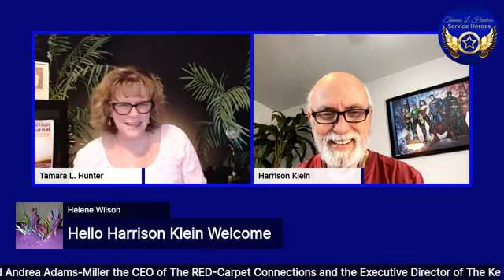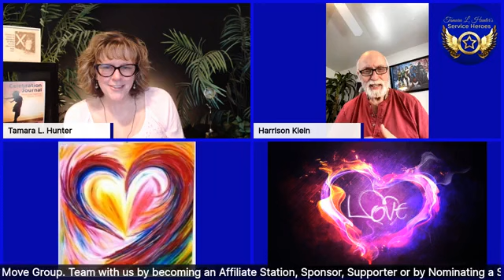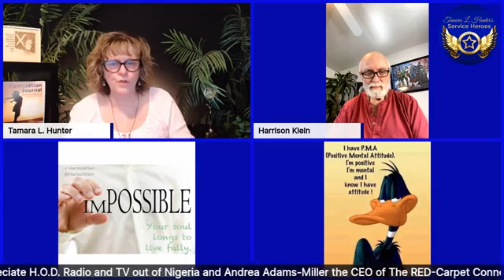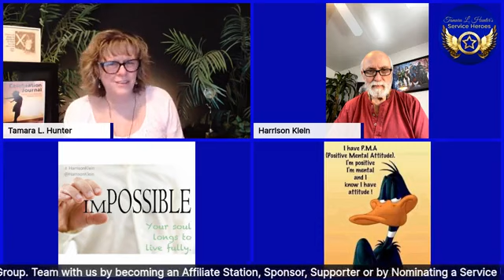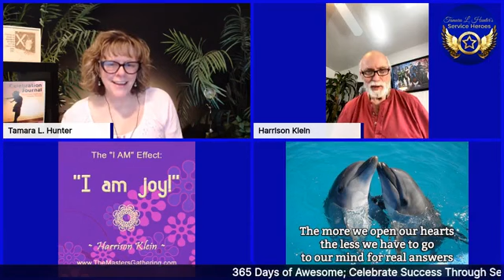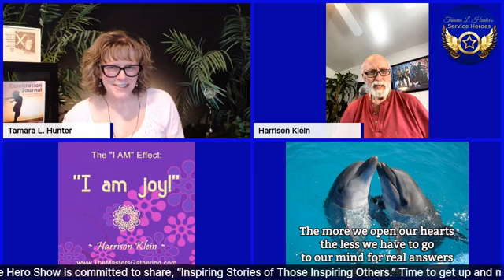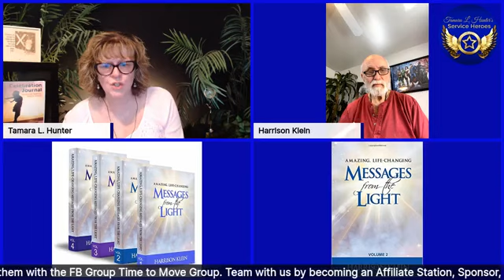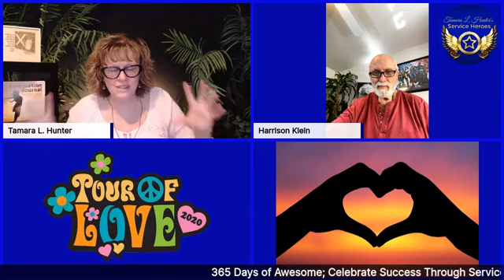Service Hero Harrison Klein Brings Scientific and Mystical Knowledge Together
THE SERVICE HERO SHOW
Tamara L. Hunter Service Heroes

ORIGINALLY AIRED: August 9, 2020 on Facebook

HONOREE: Tamara L. Hunter honored Harrison Klein, as our ServiceHeroes.
Harrison Klein was nominated to become a Service Hero by Kim O’Neill.

Having traveled the world in search of extraordinary mystical experiences, Harrison Klein brings scientific and mystical knowledge together in a unique blend of quantum-consciousness raising that affects all areas of life. Harrison is the author of four books and is a consultant to top leaders, seekers, as well as business and spiritual game-changers.

Harrison is the CEO of the World Leadership Academy. He has worked for 16 years as an educator, 3 years as a movie producer, 3 years as a financial director, and 22 years as a spiritual entrepreneur. After mystical experiences in his late 20s that changed his life, he is now also a teacher, speaker, chronicler, and way-shower of higher consciousness and metaphysical wisdom.

Prepare to beinspired.